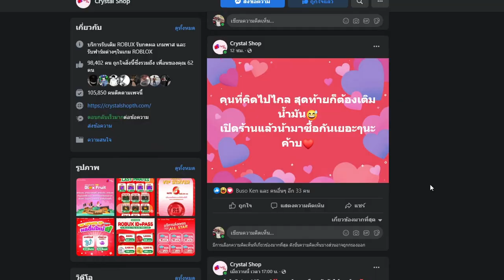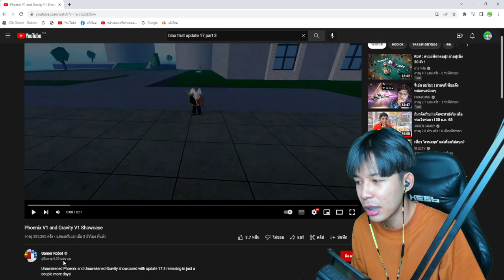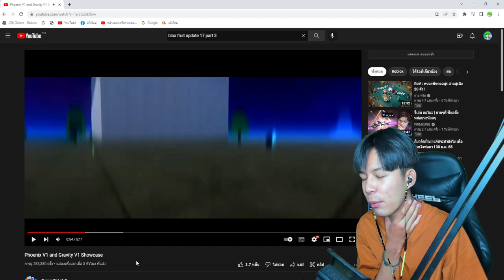🔥 Blox Fruits 🔥 ผลฟินิกซ์หลุดสปอย!! ปรับสกิลใหม่ โกงกว่าเดิมหรือไก่กว่าเดิม รีบดู